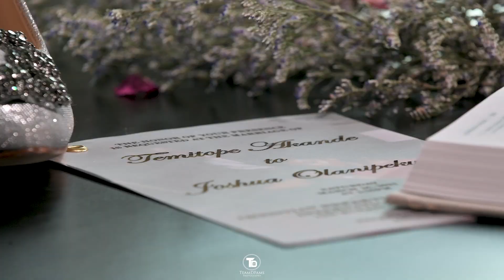Beautiful Nigerian Wedding - Temi + Joshua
Yoruba Nigerian Wedding

Video By TeamDFams